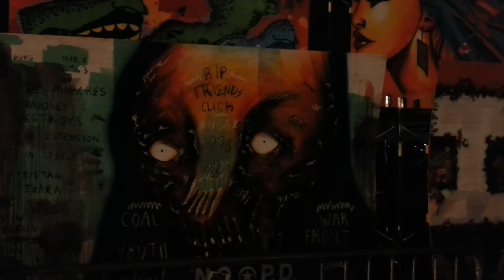Buku Graffiti 2013